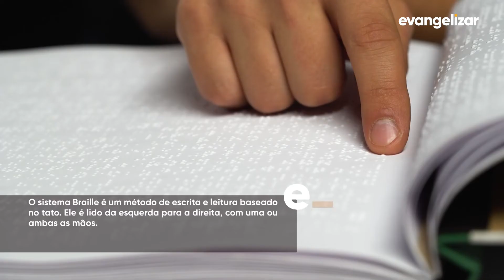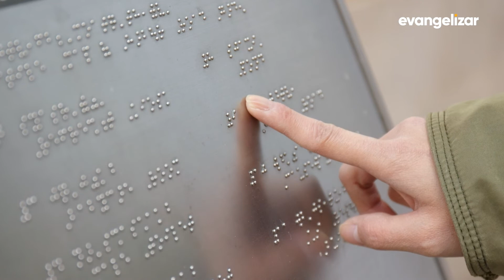O Legado de Louis Braille | Evangelizar Ensina [CC]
Hoje vamos te contar a história de um menino que transformou uma tragédia doméstica em benção para a humanidade. Você sabe quem foi Louis Braille? Confira no Evangelizar Ensina de hoje.